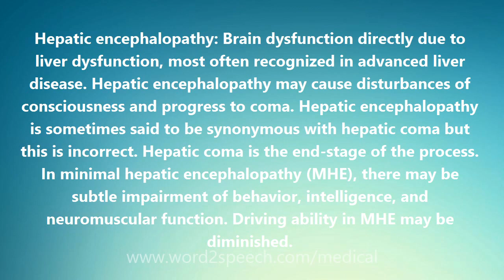Hepatic encephalopathy - Medical Meaning and Pronunciation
Title: Hepatic encephalopathy

Hepatic encephalopathy: Brain dysfunction directly due to liver dysfunction, most often recognized in advanced liver disease. Hepatic encephalopathy may cause disturbances of consciousness and progress to coma. Hepatic encephalopathy is sometimes said to be synonymous with hepatic coma but this is incorrect. Hepatic coma is the end-stage of the process. In minimal hepatic encephalopathy (MHE), there may be subtle impairment of behavior, intelligence, and neuromuscular function. Driving ability in MHE may be diminished.